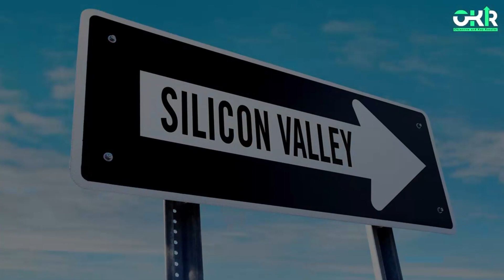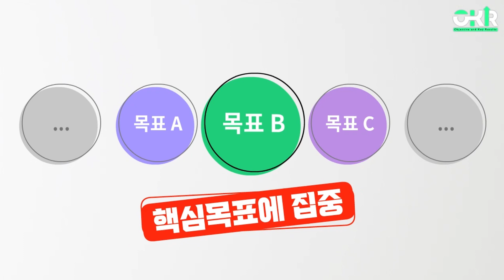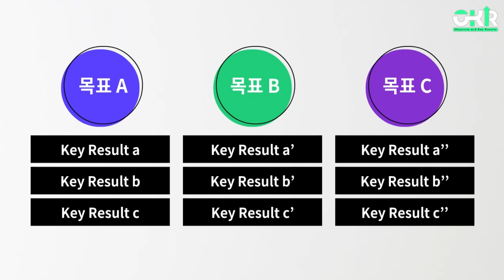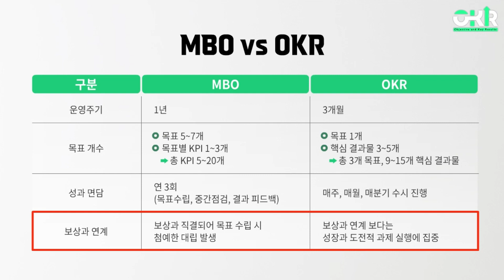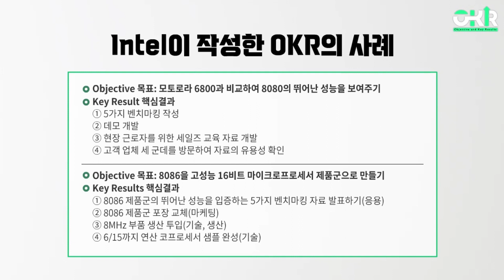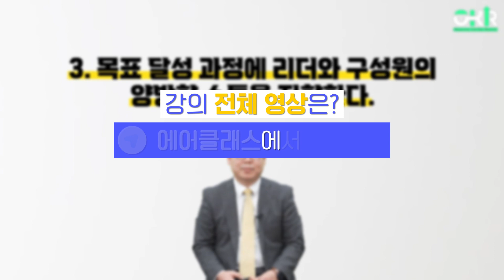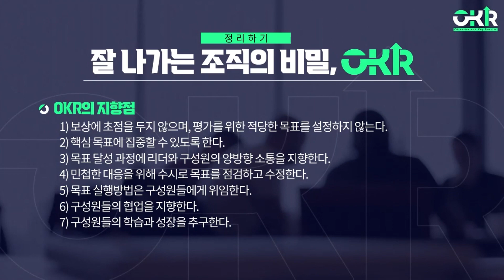OKR을 통해서 성과관리의 본질을 파악하고 조직문화와 일하는 방식을 바꿔라. | 성장하는 조직의 성과관리, OKR | 취업·실무·창업 | 에어클래스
[성장하는 조직의 성과관리, OKR] 더 보러가기 👀